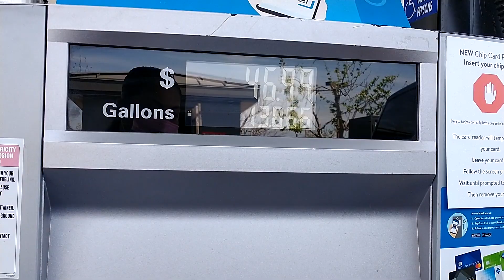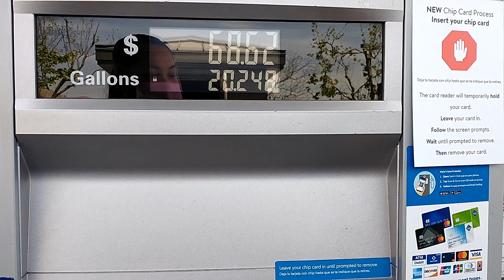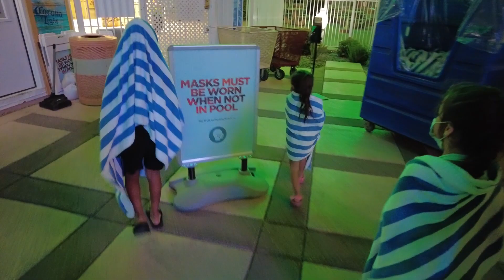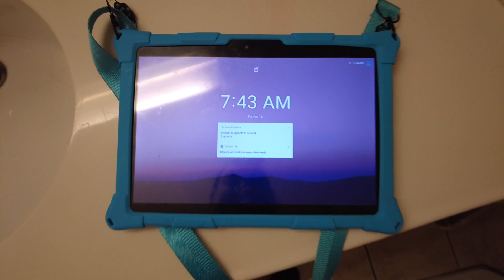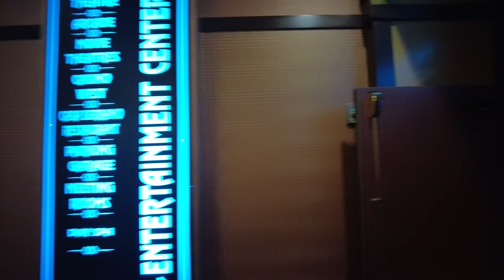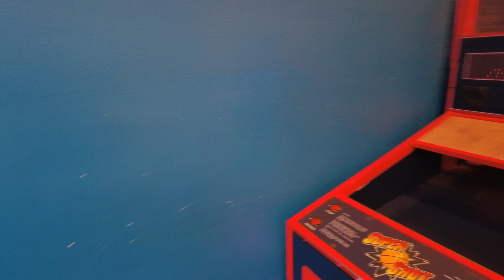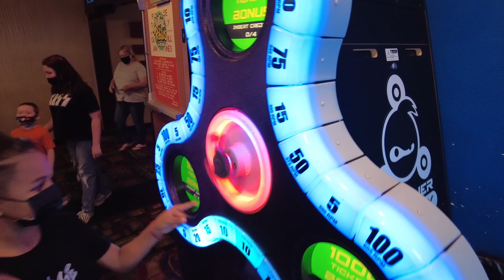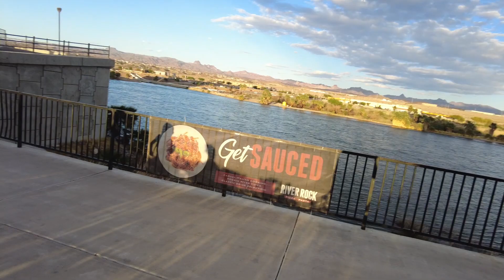Laughlin trip and basketball tournament pt.1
This is just the first 2 days of our mini vacation/basketball tournament that took place in Bullhead City Az. We stayed across the river at the Tropicana Hotel and Casino in Laughlin Nv. It was a fun lil getaway to somewhere different for us. So sit back and enjoy the video !! Days 3-4 coming soon !!